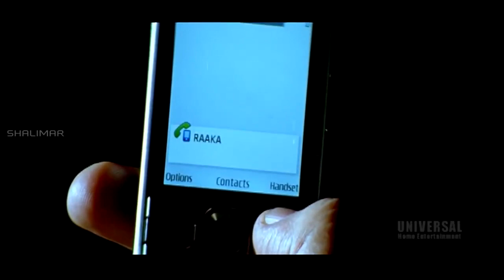Hyderabadi Movies || Sajid Khan Jabardasth Comedy Scenes|| Aziz Naser || Mast Ali || Shalimar cinema